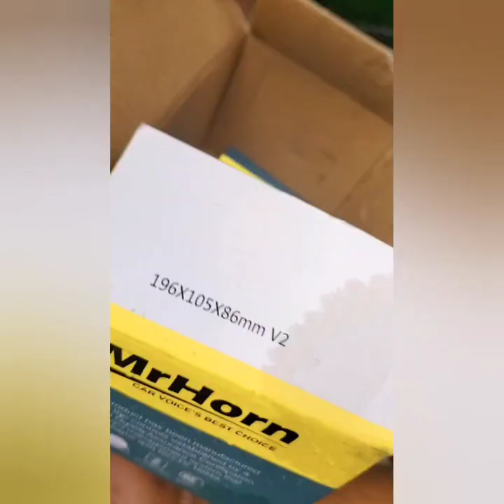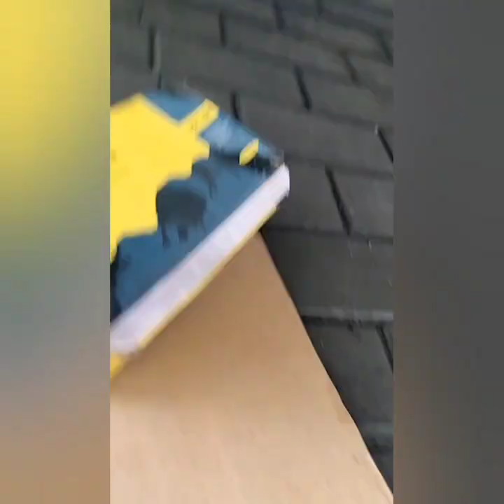PAANO MAG KABIT NG DUAL HORN 4HL1 ISUZU